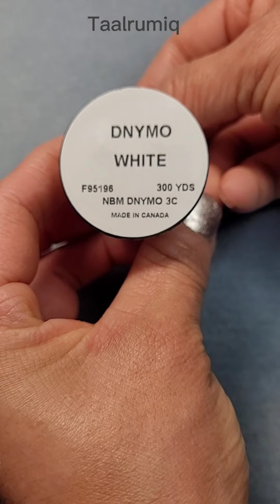Sealskin Solidarity Heart Pin Tutorial - Taalrumiq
@Taalrumiq - Inuvialuk Artist & Fashion Designer  Sealskin Solidarity Heart Pin Tutorial.  Learn to add a zipper stitch beaded edging to your orange sealskin pin using the kit provided to you.  Step by Step, my tutorial teaches you how to get started and complete your very own Pin!

Sealskin, an ancient traditional Inuit material, enabled Inuit to survive in the Arctic for millenia. Using the same traditional materials as my Mother, Grandmothers and Ancestors, I create meaningful and contemporary Inuit designs.

Incorporating post fur trade era materials with traditional Inuit materials, I originally created this pin and sewing workshop for the Strong People, Strong Communities Indigenous Mural Art Project in Yellowknife, NWT in 2021. The idea was to enable participants to work with sealskin, encourage healing through sewing & traditional arts, facilitate discussion about the residential school system and most importantly to honour our Survivors, those who didn't survive and our children still being recovered across Canada to this day.

As teenagers my brother and I attended Grollier Hall in Inuvik, NWT for
high school along with many of our friends and peers. My parents, grandparents, many family members, friends and community members are residential school survivors.  Creating beaded sealskin heart pins is one way I physically put love back out into the world.

This is an accessible Inuit design. Everyone is welcome to wear one, and I don't consider it cultural appropriation; however, it is my design and workshop facilitation idea.

If you post your heart on social media, be sure to tag me @Taalrumiq and use